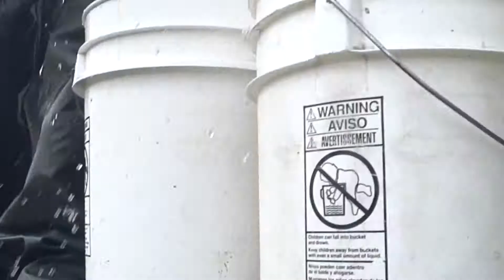Stocking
Second trout stocking of the year.  All creeks in our area are stocked with 1 year and 2 year olds.  I want to thank all the volunteers that help every year.  If it wasn't for their support the DEC would be forced to dump fish at every bridge.  We spread the fish out by carrying buckets in. Tight lines and happy trails from The Bite Guide Service.